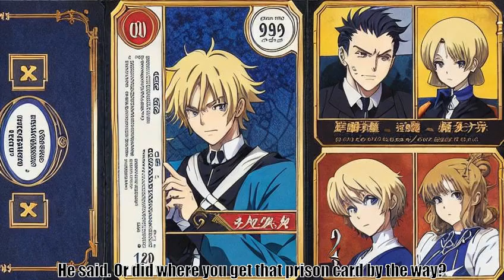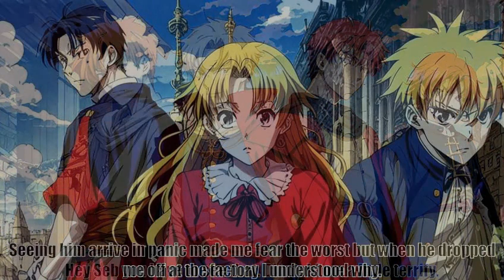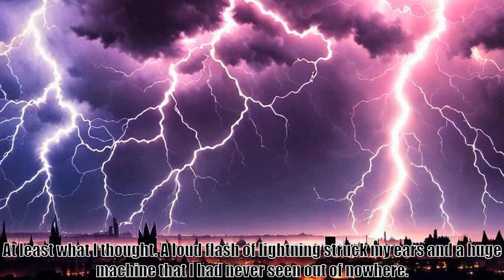Ares Game, Chapter 13 Uprising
Original creator of “Ares Game”: Homura